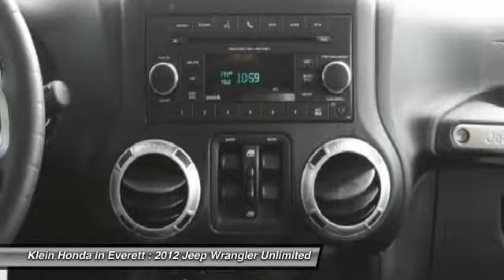2012 Jeep Wrangler Unlimited Everett WA 32410AK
2012 Jeep Wrangler Unlimited Sport

NO CHARGE LIFETIME WARRANTY INCLUDED on most preowned vehicles at Klein Honda Used Car Superstore. New Arrival! *4WD* This 2012 Jeep Wrangler Unlimited Sport will sell fast *Steering Wheel Controls* *Aux Audio Input* AM/FM Radio *a Multi-Point Inspection* Soft Top Convertible Popular color combo! *Stability Control* ABS Brakes Oil Changed *Please let us help you with finding the ideal New, Used, or Certified vehicle.along with getting you the best prices and incentives available and explaining the purchase, lease, and financing options.* *Our vehicles are value priced and move quickly. Be sure to call us to confirm availability and to schedule a hassle free test drive! We are located at 10420 Evergreen Way Everett, WA, 98204* Get the Facts about our No Charge LIFETIME WARRANTY that is good anywhere in the US and Canada - Unlimited Miles and Unlimited Time - Just another Klein Honda Advantage! 2015 WSADA Dealer of the Year for a Reason! LOOK for the big Klein Honda Used Car sign at our dedicated Preowned Facility. Inventory moves quickly, so hurry into Klein Used Cars today and take advantage of our LIFETIME WARRANTY!